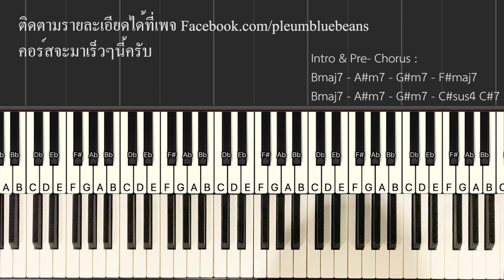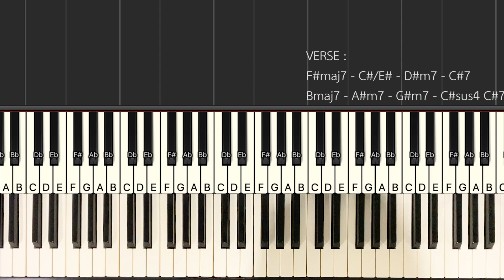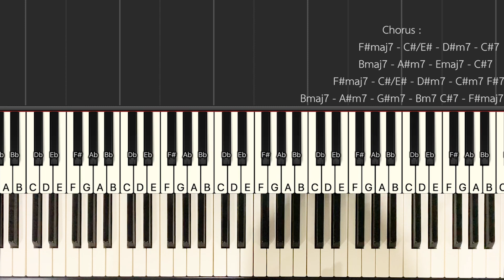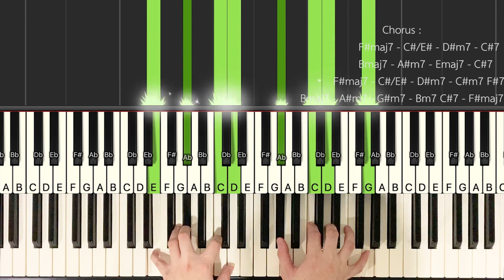สอนเปียโน หัวใจสั่งให้รัก - แพรว คณิตกุล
เรียนเรื่องอื่นๆเกี่ยวกับเปียโน FREE